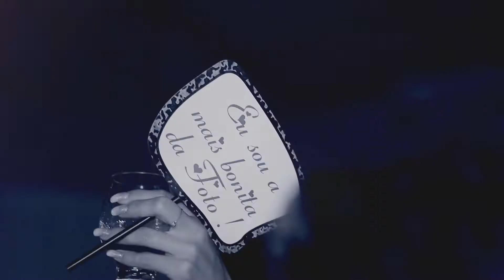15 ANOS DJENIFER